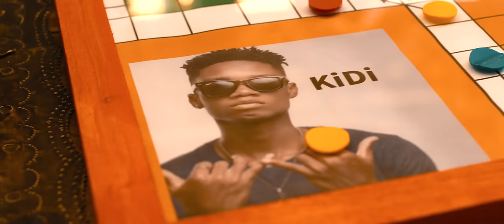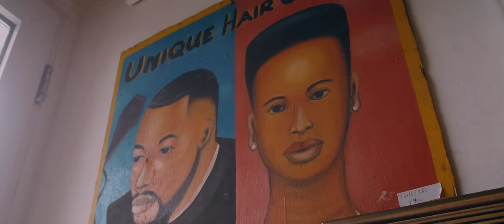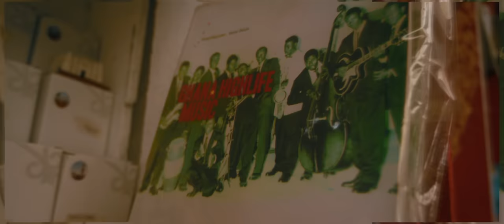Shaker & Ko-Jo Cue ft, Kidi & Sarkodie -Things We do for Love (Remix)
BBnZ Live presents, the Official Music Video for Things We Do For Love (remix) by Shaker & Ko-Jo Cue featuring Kidi and Sarkodie.
The video was directed by Babs. Enjoy